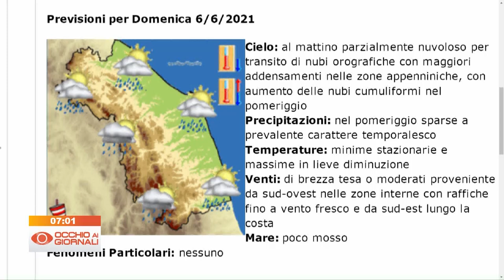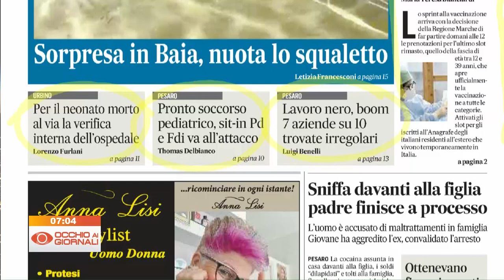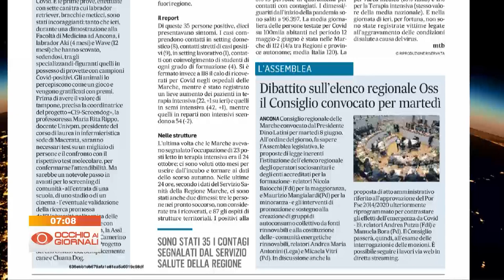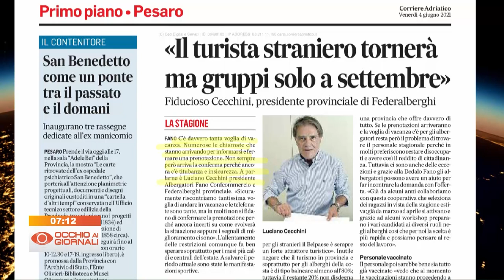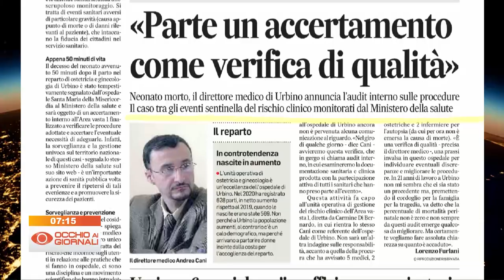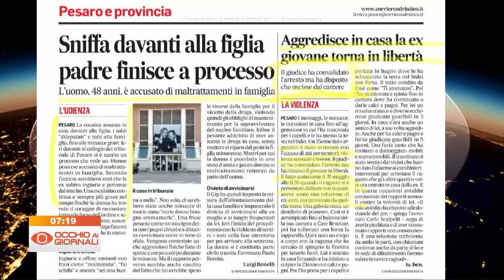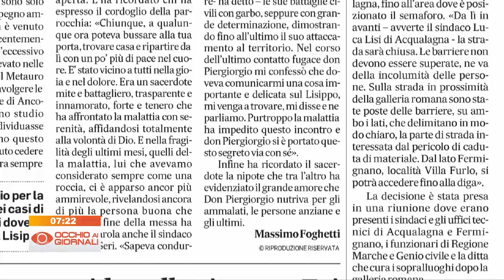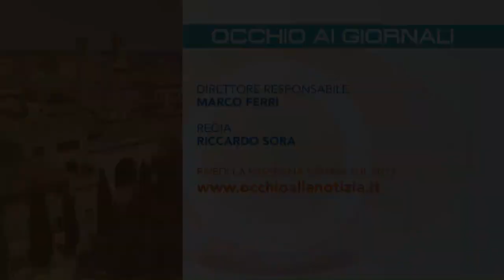Occhio ai Giornali 4 giugno 2021